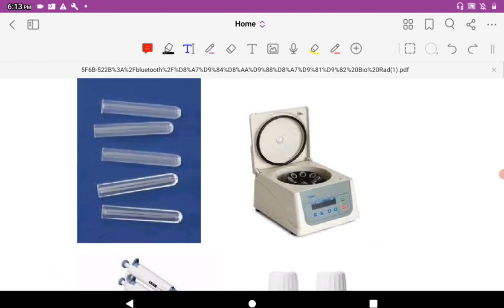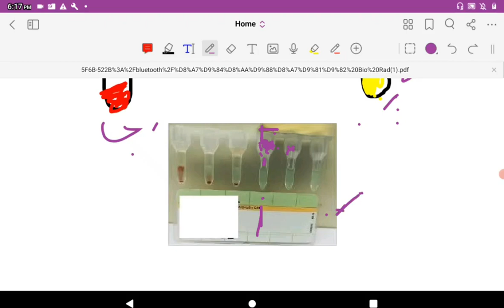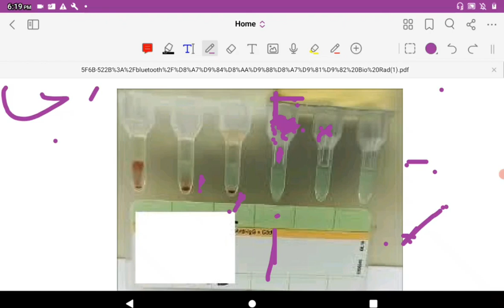طريقة عمل اختبار التوافق بكارت Bio Rad 9